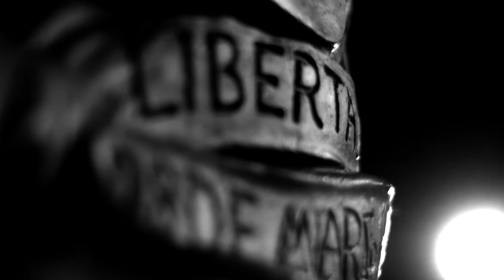Mérida, Tiempo y Naufragio - TRAILER / Documental Venezuela | by Anthony Xavier sirzavier (EMA/ULA)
Tiempo, elemento que sostiene la vida de todos, como el mar. Pero estas son aguas inertes. 30 Millones de estatuas, el pueblo Venezolano a merced de la soledad estos últimos años capturado en La Plaza Bolívar de Mérida.

- Ganador Mejor Cortometraje Documental Nacional Festival Internacional FIDECOIN 2018 (Venezuela).
- Selección Oficial 3 Margens Festival Latino-Americano de Cinema (Brasil).
- Selección Oficial   Inshort Film Festival 2018 (Nigeria).
- Selección Oficial  International Tour Film Fest 2018 (Italia).

Un documental realizado para el Taller de Realización  III dictado por el cineasta Andrés Agustí de la Escuela de Medios Audiovisuales, Universidad de los Andes, Mérida, Venezuela.

Dirigido, Producido y Fotografiado por Anthony Xavier.

Si te gusto este video expresa tu opinión pulsando el botón Me Gusta, si no te cansas de ver el video agrégalo a tu biblioteca de favoritos.

vloggers venezolanos , Full HD , vlogger de venezuela , bloggers venezolanos , blogger venezolano , parodias , cortometrajes venezolanos , cortometraje venezolano , pianistas venezolanos ,